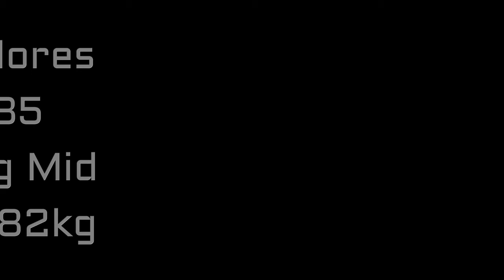Marcos Flores Highlights 2013 2014